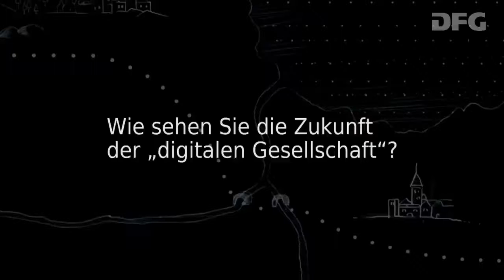media@home - Prof. Dr. Jutta Röser und Dr. Kathrin Friederike Müller - digitale Zukunft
Die Durchdringung aller Lebensbereiche mit Medien wird als „Mediatisierung“ bezeichnet. Doch wie verändern die neuen digitalen Medien die häusliche Welt? Haben die traditionellen Medien bereits ausgedient und verstauben künftig in Kellern oder auf Dachböden? Wohin entwickelt sich die digitale Gesellschaft?